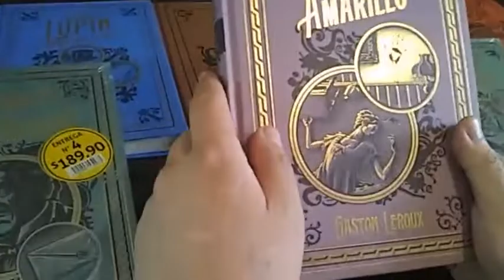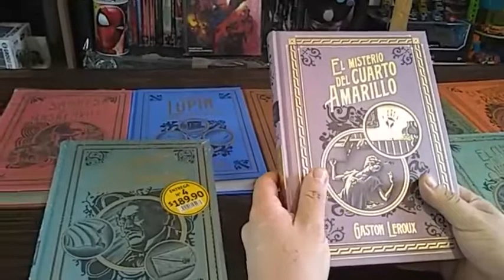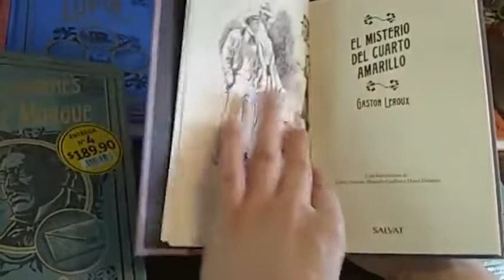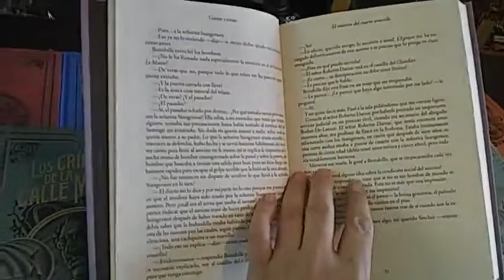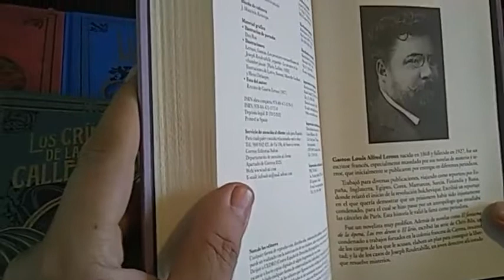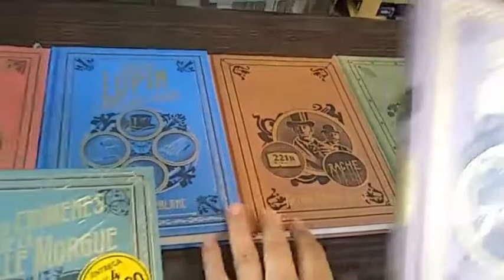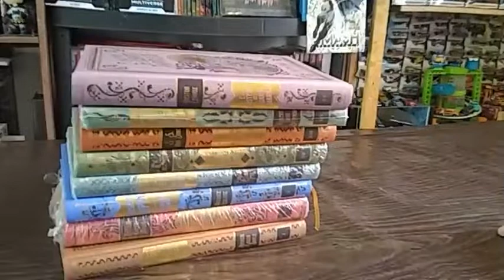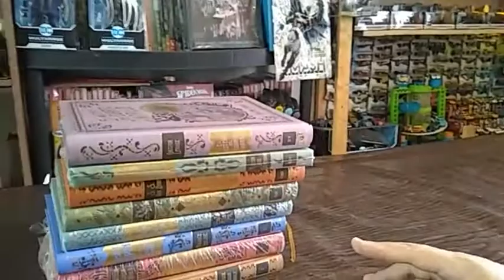CDMX Unboxing Grandes Novelas de Crimen y Misterio #8 El Misterio del cuarto amarillo - Salvat.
Lanzamiento en México de esta nueva serie.
60 libros..
190 MXN
Fecha tentativa: 14 de Febrero 2021*
(por confirmar)
Precio de introducción: 49,90 149,99 y 189,90
1. El sabueso de los Baskerville - Arthur Conan Doyle
2. Arsène Lupin, caballero ladrón - Maurice Leblanc
3. Estudio en escarlata - Arthur Conan Doyle
4. Los crímenes de la calle Morgue - Edgar Allan Poe
5. El candor del padre BrownGilbert - Keith Chesterton
6. El misterioso asesinato de Benson - S. S. Van Dine
7. El club de los suicidas - Robert Louis Stevenson
8. El misterio del cuarto amarillo - Gaston Leroux
9. El caso Lerouge - Émile Gaboriau
10. El signo de los cuatro - Arthur Conan Doyle
11. La sabiduría del padre - BrownG. K. Chesterton
12. Arsène Lupin contra Herlock Sholmès - Maurice Leblanc
13. Los cuatro hombres justos - Edgard Wallace
14. El valle del terror - Arthur Conan Doyle
15. La piedra lunar I - Wilkie Collins